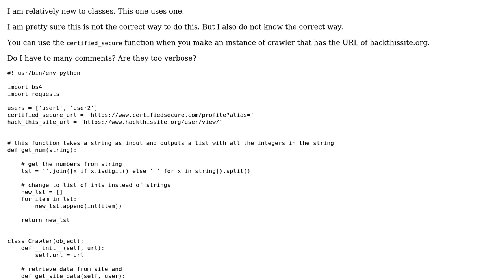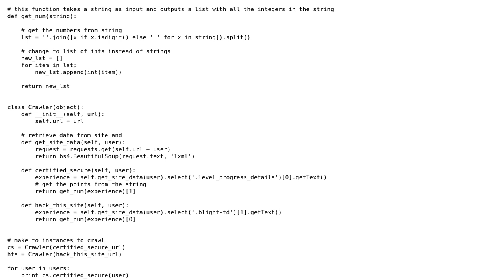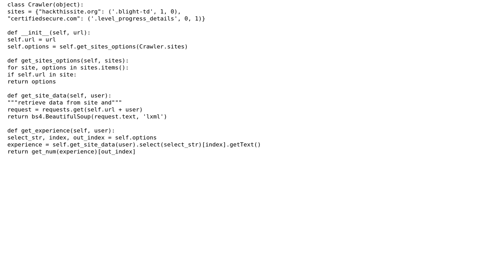Code Review: Scrape points from CTF sites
With thanks & praise to God, and with thanks to the many people who have made this project possible! You are responsible for your own actions.